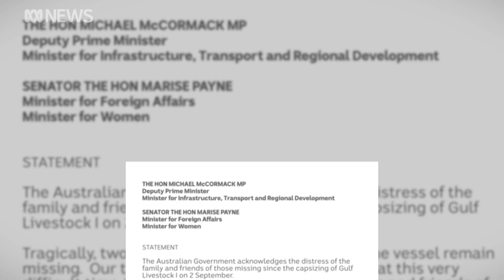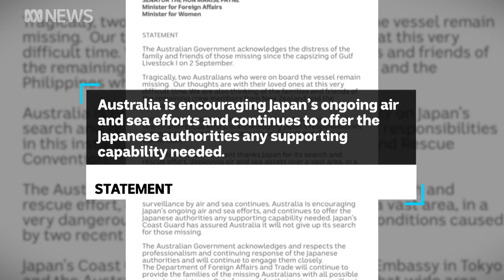Family of vet missing after live export ship capsized say their son could still be alive | ABC News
The parents of Lukas Orda, who is missing at sea, beg the Federal Government to resume the search for survivors after a live export ship capsized off the coast of Japan.